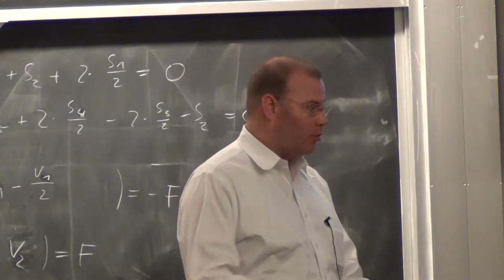2h28m25s04f Paul Haubenreich - MSRE Maintained - We Can Fix - Hound Dogs and Old Cars - TR2016a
Operation of the MSRE was not too difficult.

Paul Haubenreich:
And the people that I had working for me they all had hound dogs under the porch. Old cars out in the yard, that didn't run very well. If anything came up inside the Molten Salt Reactor say hey we can fix that. And they did.

Kirk Sorensen:
He felt like despite the challenges of operating high radiation fields that they were able to operate and maintain that machine over the course of its a lifetime.